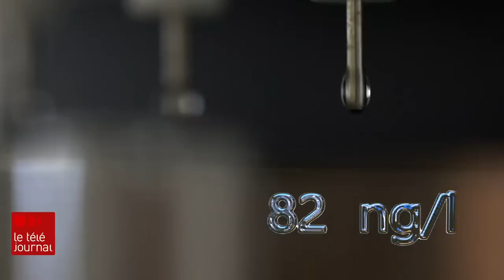Des « polluants éternels » dans l'eau potable de plusieurs villes au Québec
On les appelle les « polluants éternels », ils sont potentiellement cancérigènes et sont présents dans l'eau potable de 376 municipalités québécoises. C'est ce que révèle une vaste étude, dont Radio-Canada a obtenu copie.

Dans deux municipalités, soit Saint-Donat, Lanaudière et Val-d’Or, en Abitibi, les concentrations sont préoccupantes, selon des scientifiques.

Voici ce qu'a appris Maude Montembeault de l'émission Enquête.